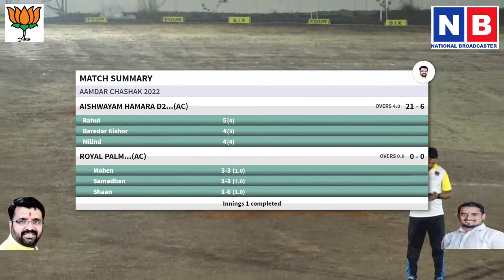AISHWAYAM HAMARA D2...(AC) vs ROYAL PALM...(AC)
आमदार चषक २०२२ मोशी
**     LIVE EVENT CONTACT    **
NATIONAL BROADCASTER  (INDIA)
YOUTUBE 📽️ &  FACEBOOK LIVE🎥,
WEDDING📽️🎞️
PHOTOGRAPHY📸,

Our rental Services:
1. Live streaming
2. Live streaming with customized overlay
3. Live streaming on any platform
4.Projector on rent
5.Sound System on rent
6. LED video wall on rent